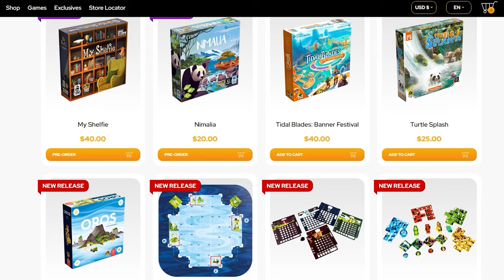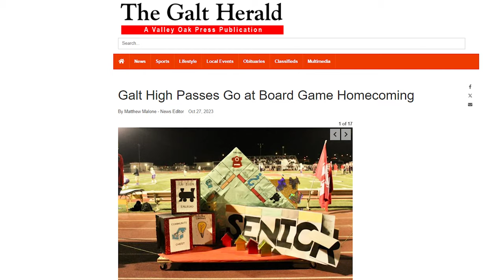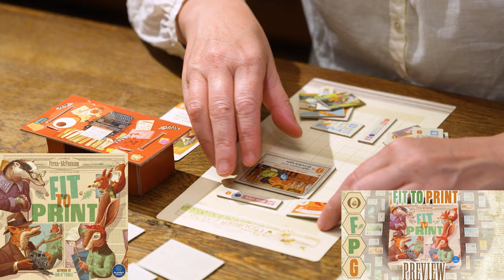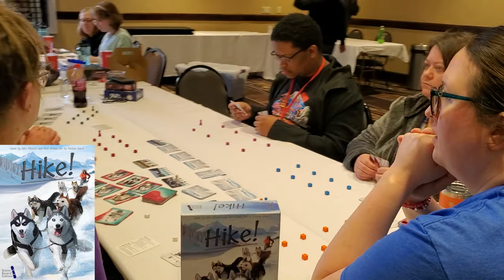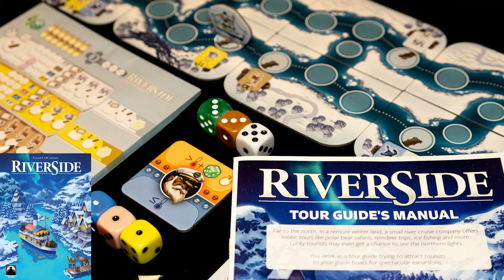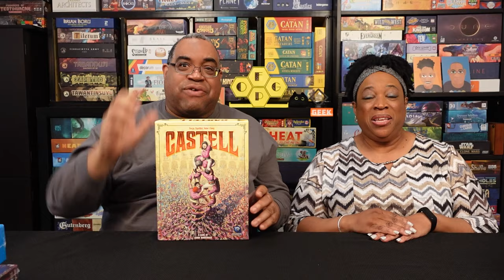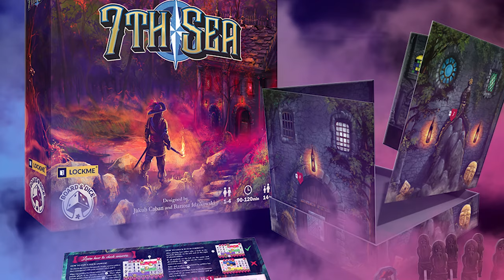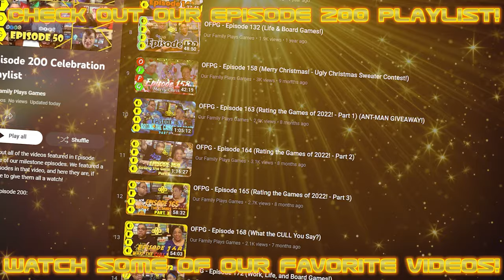OFPG - Episode 203 (Cardboard Caucus 2023 Recap) [CATAN SWEEPSTAKES!]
We're back from West Des Moines, Iowa, with this episode where Starla and Mik recap the events of Cardboard Caucus 2023 (now known as Capital City Gaming Con)! Not only do we talk about some of the hot games at the con, but the games we got to play as well!
In addition, we answer a few Ask OFPG questions, discuss some Board Game News (with... PAC-MAN?!), and share a bunch of new games we received! Let's get it, let's go!!

What are your thoughts about the games we played at Cardboard Caucus, or the ones that were checked out? Have you played any of these, or planning to? Please leave a comment letting us know what you think!

Here's how to enter the CATAN Sweepstakes (@catancommunity) for CATAN: Starfarers and it's New Encounters scenario expansion:
3. Answer this question: "While you travel the stars, what danger lurks?" This sounds vague, but a hint of where to start is close...

Entry period runs from November 5th, 2023, to November 22nd, 2023-- and the winner will be announced on November 26th, 2023! Applicable only for residents of the United States.

YouTube: @kidstableboardgaming3842 @helainacappel4990 @helainacappel8907 @burntislandgames7807